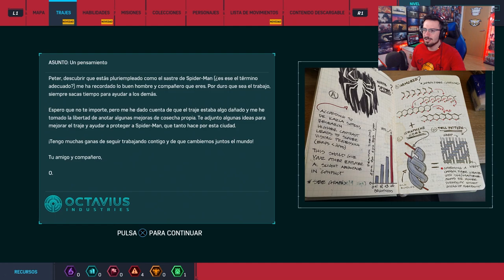Me TRANSFORMO en SPIDERMAN BLANCO #3 | Caramelo Marvel's Spiderman Español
Me TRANSFORMO en SPIDERMAN BLANCO en este gameplay de Marvel's Spiderman en español.

▬▬▬▬▬▬▬▬▬ INFORMACIÓN SETUP ▬▬▬▬▬▬▬▬▬

● CPU: Intel Core i9-9900K 3.6Ghz
● MB: Asus Prime Z390-A
● Rstón: SteelSeries Rival 300
● Cᴀsᴄᴏs: Sades A6
● Micrófono: Blue Yeti
● Fuente Alimentación: 800W Mars Gaming
● Teclado: Newskill seiryu

 spidercule marvel avengers marvel
 marvel avengers marvel spiderman ps4